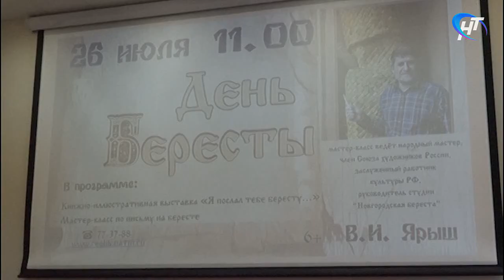Владимир Ярыш провел для новгородцев мастер-класс по письму на бересте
В день 67-летия обнаружения первой бересты новгородцев научили писать, как это делали наши предки. Со времен мальчика Онфима мало, что изменилось.